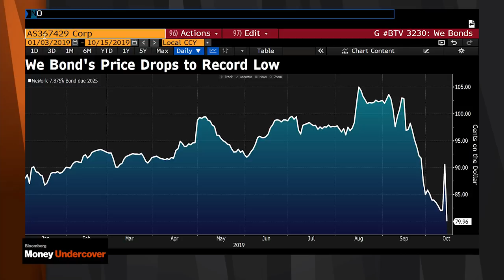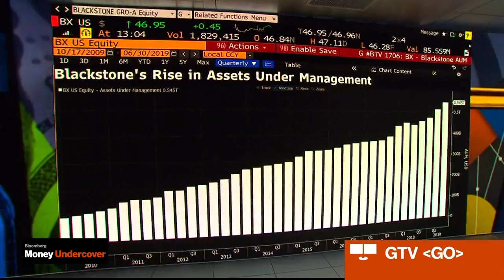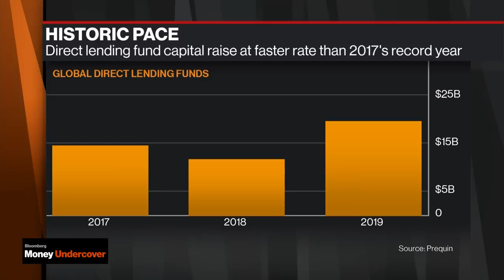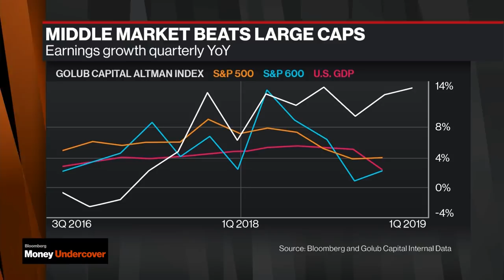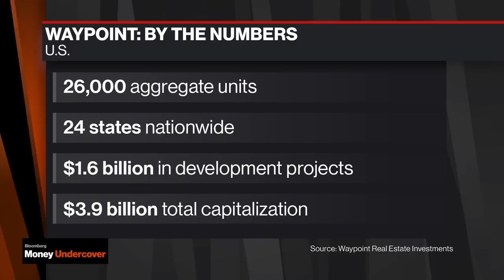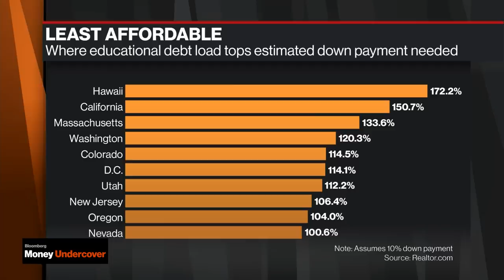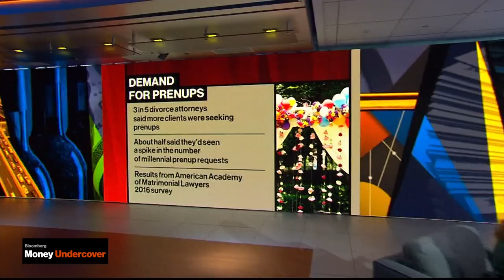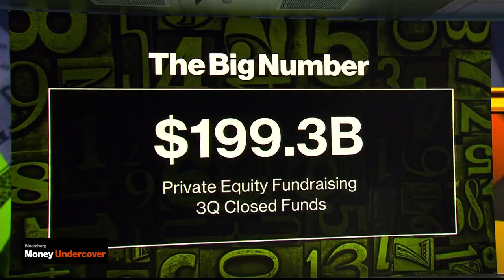Bloomberg Money Undercover (10/15/2019) FULL SHOW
Oct.15 -- Alternative investments is where the big money is being made. "Bloomberg Money Undercover" puts the spotlight on the world of private debt, equity and real estate. Host Lisa Abramowicz takes you inside the industry where investors are money into the private market at an unprecedented level.